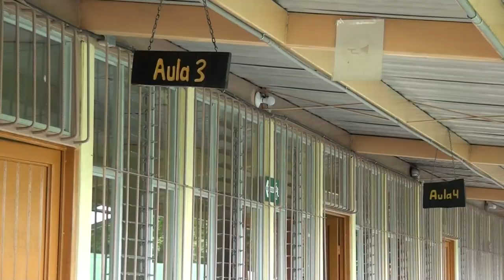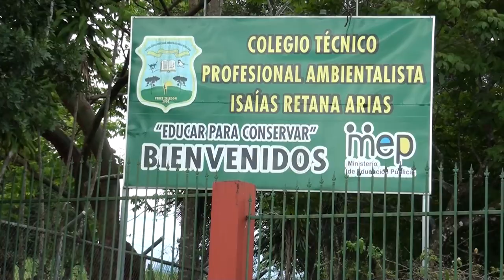En el CTP Ambientalista de Pedregoso esperan pronto estudios para continuar con proyecto de ampliaci